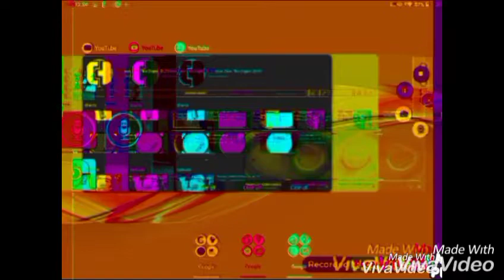Preview 2 V44 V2 Effects Round 23